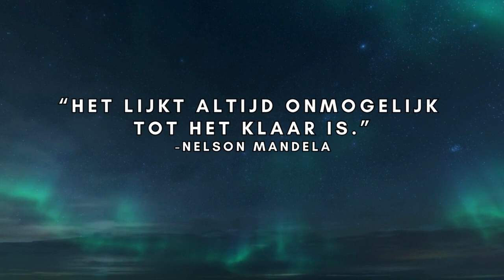Volkoren havermoutpap maken met blauwe bessen, aardbeien en banaan voor ontbijt.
Deze glutenvrije volkoren havermoutpap met aardbei, blauwe bessen en banaan is het perfecte ontbijt, omdat ze een prachtige balans bieden tussen gezonde vetten, vezels, koolhydraten en eiwitten. Ze zijn ook van nature gezoet met fruit, zodat je bloedsuikerspiegel niet zo veel stijgt. Ik ben dol op ze na een intensieve wandeling in de natuur, omdat ze ervoor zorgen dat ik me vol en tevreden voel.

Mijn beste SLOWJUICERS. Beste & positieve reviews en zelf uitgeprobeerd.